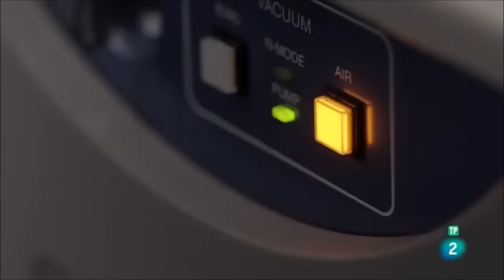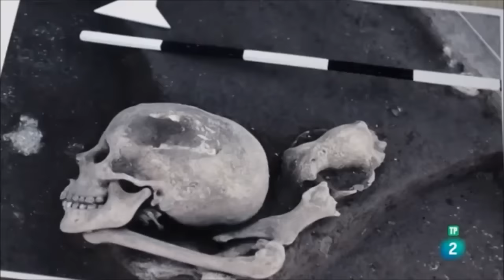Boudica - La Reina Celta (Documental)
Boudica o Boadicea era miembra de la aristocracia icena, se casó con el rey de esta tribu celta. Al morir éste, defendió su territorio de las ansias anexionistas de Roma. Acaudilló a las tribus autóctonas y lideró un ejército –de entre 100.000 y 230.000 soldados– contra la ocupación de Gran Bretaña.

Recomendación de Lectura:

Símbolos Celtas (Mitos y Leyendas)
Breve Historia de los Celtas